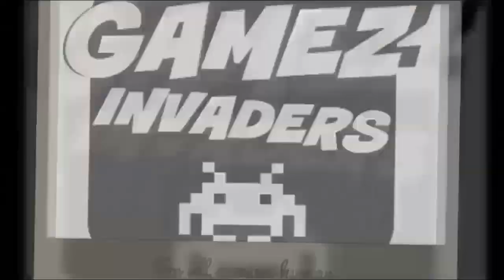BIG BUCK HUNTER ARCADE! All Bonus Missions! [Nintendo Switch]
Here are all the fun bonus mission from Big Buck Hunter Arcade. I am playing it on Nintendo Switch, so I think it is one of the latest versions. Unfortunately, no zombie mode like the Doe of the Dead one that i liked so much!

Anyway this is not the greatest play through as it will take me a while to master the controls using a joystick instead of a gun, but I thought I would chuck a dry run to see how much I can improve!